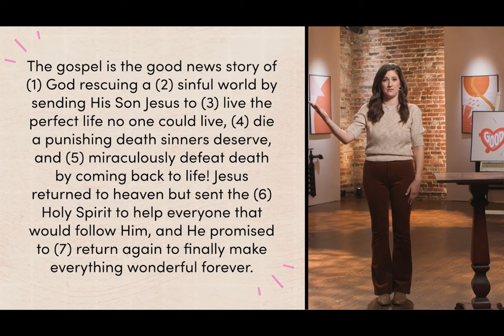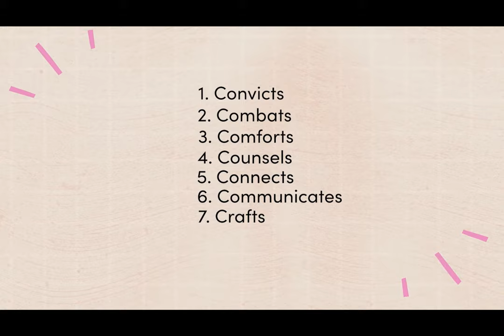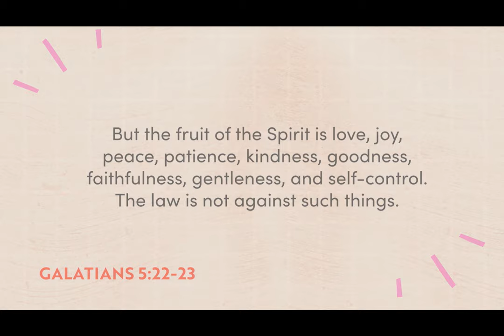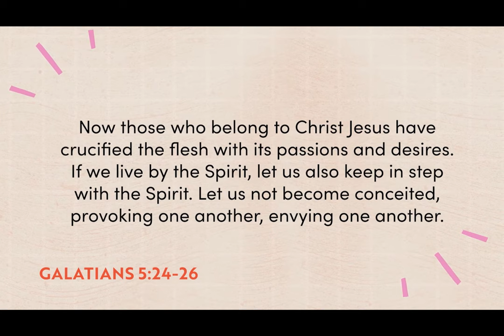Good News Session 6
Good News Teen Study L6